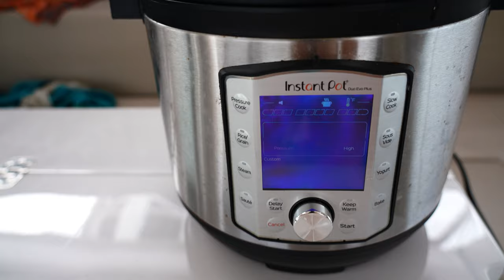BOAT LIFE DREAM Come True - San Blas Islands Panama | Harbors Unknown Ep.76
**We're headed to the Annapolis Boat Show and would love to see you there!

This week we are truly settling into boat life in the Central Holandes Cays of the San Blas Islands/Guna Yala. Upon first glance mere spits of land dot the water’s face but in reality there is an entire world waiting to be explored just below the surface. And so we spend our days exploring the protected lagoon and its reefs searching for conch, lobster, octopus, and fish and admiring its beauty. I can’t help but laugh at the irony of how we’ve reverted to hunter gatherers. But after so much time spent disconnected from nature it’s a joy to live in this simple way.

Since we haven’t had much practice we don’t find much outside of the inedible starfish and occasional conchs. Though, I couldn’t resist the opportunity to swim amongst the stars. In our quest to get to this point, many times it felt as if we were reaching for the stars, for something that we may not actually be able to achieve. But here in the Central Holandes we are finally laying amongst the stars, and living the life we have dreamt of for so long.

Finding our own conch feels like victory at this point and after a lesson in opening them from our new friend Tobias who lives on the nearby island, we were able to successfully open them without too much struggle. We added them to a conch chowder we made yesterday with a couple conchs we had traded onions for. It turned out delicious!

It really helps us out and lets us know you’re there watching!

A huge thank you to our Patrons, we are so grateful for your support!

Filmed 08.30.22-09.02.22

If you're new here, Harbors Unknown is the story of two dreamers, Kristin and Fabio Potenti, and our French Bulldog Yoda. We're a small family living aboard our catamaran, Wanderlust, sailing to Harbors Unknown. Exploring the world, connecting with people and places through the local cuisine, and showing how great food can be cooked on a boat with limited space and resources. Seeking to balance the desire to explore and travel to beautiful, remote locations while leaving no footprint, minimizing the Hawthorne effect of the observers who change the environment she or he observes.

We hope to inspire people and showcase the possibility of living an alternative lifestyle that provides freedom and fulfillment, all while keeping it real. Sharing the trials and tribulations of living off-grid, acknowledging the discomfort of detoxing from the modern world, finding pleasure in the subtleties of nature and joy in simplicity. Attempting to understand what makes the world tick and tock but also trying to gain a deeper comprehension of ourselves and identify what will satisfy that hunger for further exploration, for purpose.  We have set off on our voyage sailing around the world, exploring the beautiful waters of South Florida, the Florida Keys, Bahamas, the US East Coast, and Panama.

TIMECODES
00:00-03:27 Are there crocodiles here?
03:28-08:23 Exploring below the surface + searching for conch
08:24-13:23 Preparing our bounty
13:24-15:53 Enjoying a well deserved meal